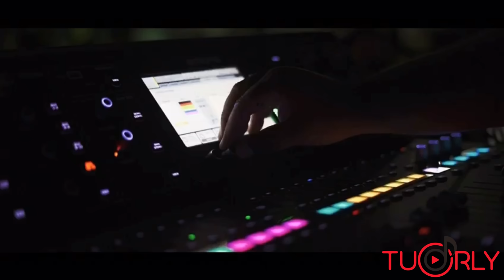Que suba la alabanza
Que fue lo que mas te gusto de mi tema y de mi video.

Te agradecemos de manera muy especial ya que has visitado nuestro canal de Youtube, aquí podrá disfrutar de todo el contenido que tiene nuestro canal acerca del Ministro Tuorly. Lo más reciente y los los vídeos no tan reciente...
El Ministro Tuorly, cantante de Varios géneros  musicales tales como: Adoración Urbana, (Reggaeton), Merengue, Bachata, Salsa, Balada, Pop, entre otros ritmos latinos. Nuestro enfoque siempre sera dirigido a nuestro Creador y Dios.  esperamos que este canal sea de su preferido a la hora de escuchar buen contenido musical.   Ministro Tuorly.